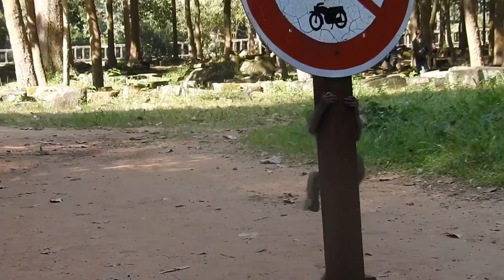what happen on pity Timo after fall down from stone